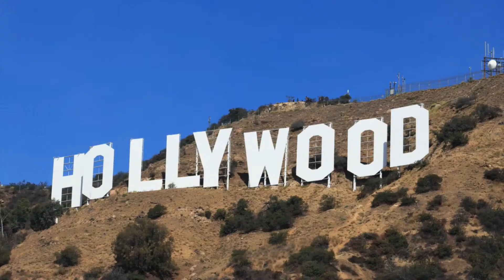Native Americans Intro